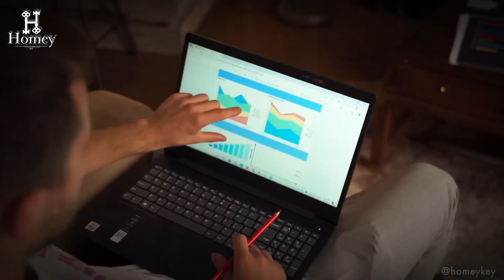Débloquez Votre Potentiel Immobilier avec Homey TV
Rejoignez-nous sur Homey TV pour explorer les secrets de l'investissement immobilier réussi en France et aux États-Unis. Que vous soyez débutant cherchant à faire votre premier investissement ou un professionnel expérimenté désireux d'optimiser votre portefeuille, Homey TV est votre guide ultime.

Dans cette vidéo de présentation, nous vous montrons exactement ce que vous pouvez apprendre avec nous :

- Stratégies d'Investissement Éprouvées : Apprenez les techniques qui fonctionnent réellement pour maximiser vos retours.
- Gestion de Propriété Simplifiée : Découvrez des astuces pour gérer vos propriétés de manière efficace et sans stress.
- Conseils pour les Frontaliers Franco-Suisse : Obtenez des informations précieuses spécifiques aux marchés français et suisse.
- Mindset et Entrepreneuriat : Développez la mentalité nécessaire pour réussir dans l'immobilier et au-delà.
- Créer et développer votre propre conciergerie de locations saisonnières

🏢 Apprenez à investir dans l'immobilier avec mon livre "Comment acheter 5 appartements avec 5€?" disponible en librairie et sur Amazon

Bienvenue sur HOMEY TV, la chaîne YouTube dédiée à l'investissement immobilier français et américain, au business, au mindset à l'actualité pour les frontaliers franco-suisse.

Nous sommes une agence immobilière, une conciergerie de location saisonnière et nous proposons des formations spécialisées en investissement immobilier. Sur notre chaîne, nous partageons des vidéos instructives sur les tendances du marché immobilier français et américain, des astuces pour investir dans l'immobilier, ainsi que des conseils pour gérer efficacement vos propriétés.

Nous abordons également des sujets liés au mindset et à l'entrepreneuriat pour vous aider à atteindre vos objectifs professionnels. En tant que spécialistes de l'immobilier pour les frontaliers franco-suisse, nous abordons des thèmes tels que les différences entre la France et la Suisse, les options de logement et les stratégies d'investissement.